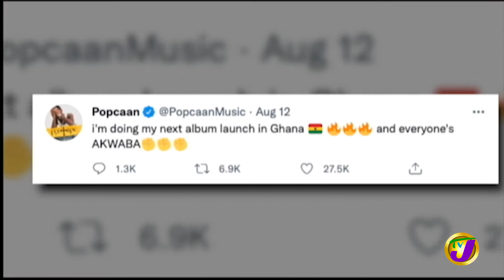Popcaan Unruly Tea | TVJ Entertainment Prime